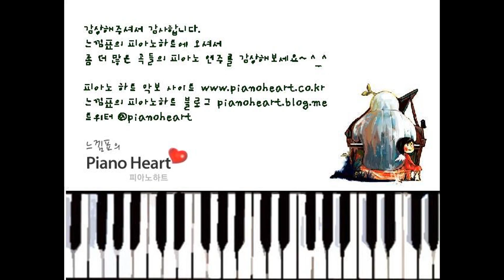로이킴(Roy Kim) - Love Love Love piano cover,RD-700NX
안녕하세요.
피아노악보 전문 사이트 피아노하트에서
2013년 7월 6일에 출시한 악보는
로이킴의 Love Love Love 입니다.

악보가 필요하신 분들은 에서 구하실 수 있습니다.

*, 피아노하트에서는 성인 피아노 레슨과
피아노 악보 제작및 편곡을 하고 있습니다.
레슨을 원하시는 분은 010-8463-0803 으로 문의 바라며,^^
악보를 원하시는 분은 에서 구하실 수 있습니다.
또한 악보 업데이트는 트위터나 페이스북 @pianoheart 에 팔로우 하시면
악보가 업데이트 될때마다 새 소식을 받아 보실 수 있습니다.^^ *. If you don't know Korean Language, please check English Guide.